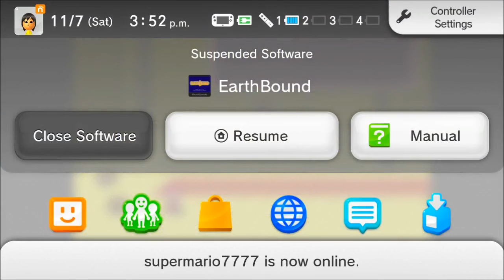Earthbound (BLIND) Part 38 "One"